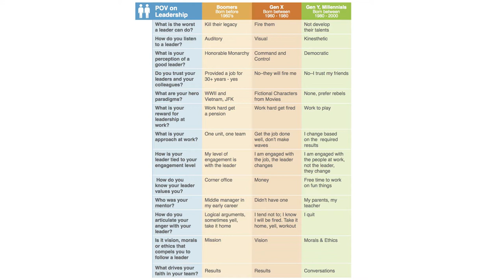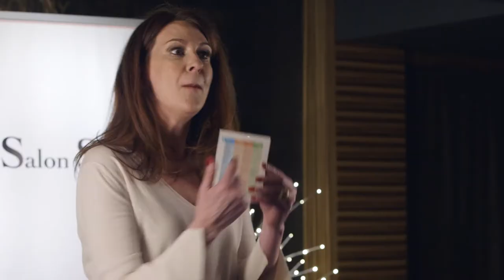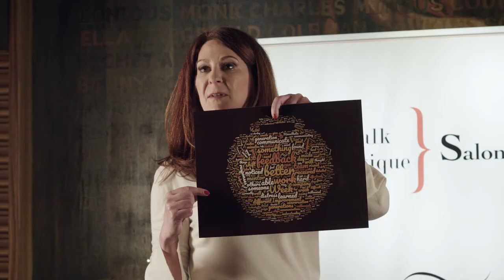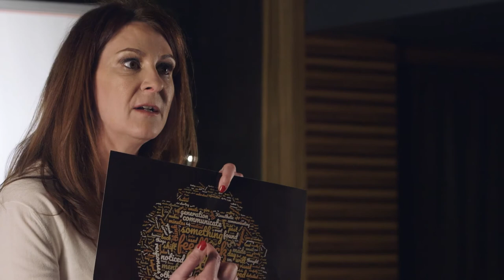Dr. Mary Donohue | Talk Boutique Salon: The Future of Work